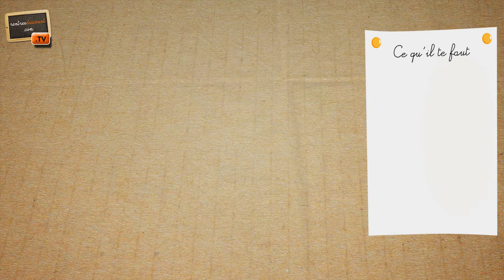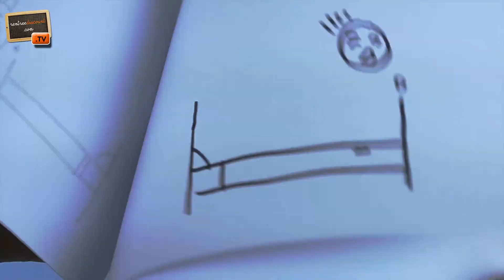#19 COMMENT DONNER VIE À DES DESSINS ? - Les petites expériences scientifiques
Par , Nº1 des Fournitures Scolaires en ligne

Archi, explorateur de la planète Terre et passionné de sciences te propose de réaliser des petits défis ainsi que des expériences scientifiques.

Dans ce dix-neuvième et dernier épisode, Archi va t'apprendre à créer tes propres dessins animés, par la réalisation d'un flip book (non ce n'est pas une figure de patinage artistique...)

Laisse s'exprimer ton côté créatif, jeune apprenti savant, et qui sait... Peut-être deviendras-tu le futur Walt Disney !